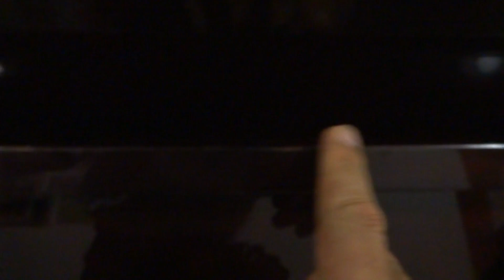ガーシュイン№130奈良県斑鳩町にお嫁入り（整備前）